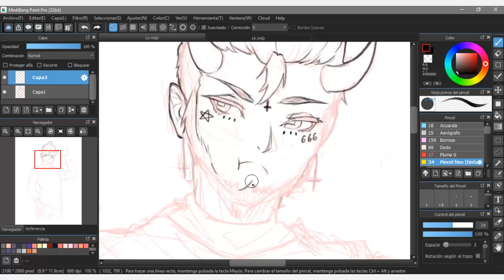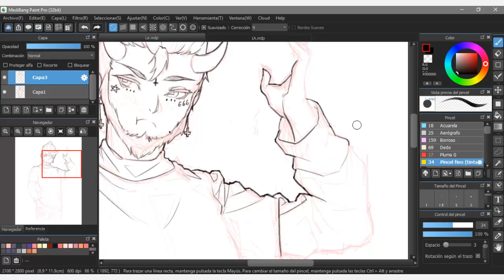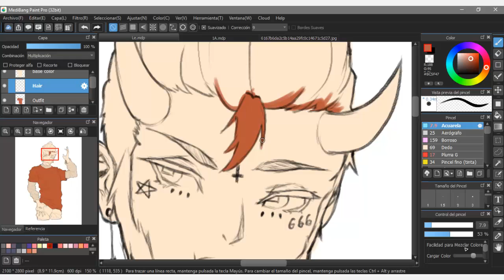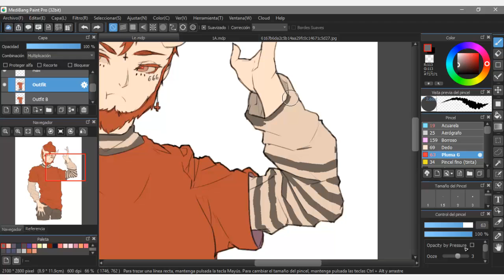Él [OC de Hoakin Katan][Este no es un speedpaint normal :v]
Speedpaint del proceso de lineart y colores base.